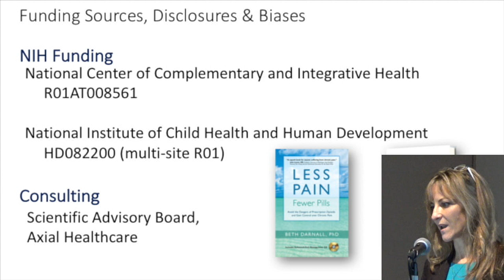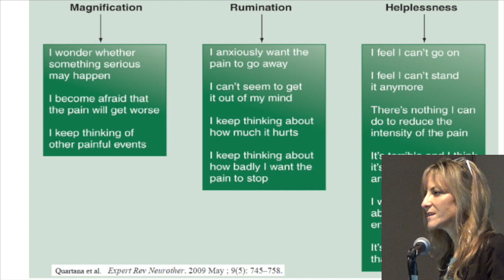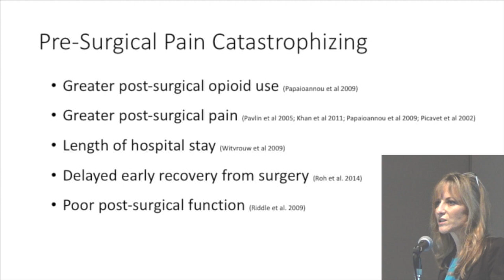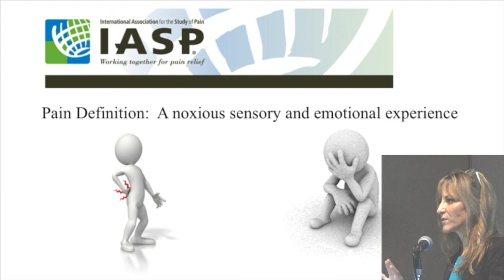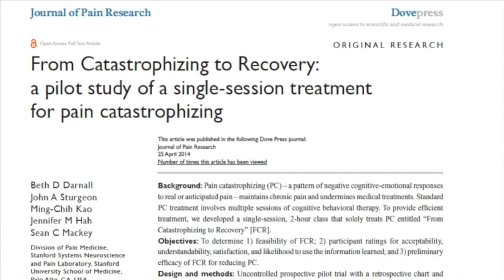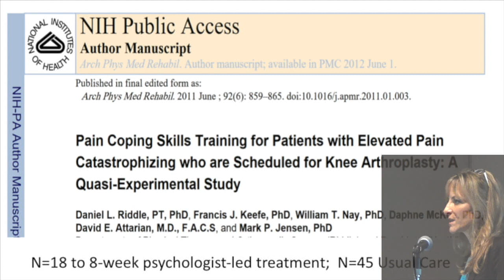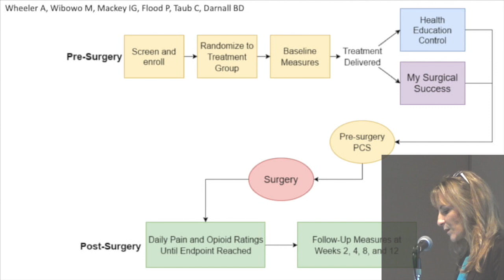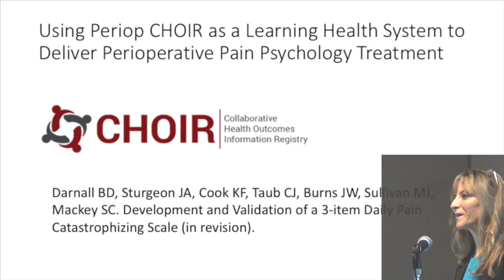3-1. My surgical success: an internet-based perioperative pain psychology intervention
Authors: Pamela Flood, Amanda Wheeler, Chloe Taub, Melissa Wibowo, Ian Mackey, Corinne Jung, Beth Darnall
We conducted a randomized controlled trial to test the feasibility and preliminary efficacy of an automated online intervention designed to reduce psychological distress and pain catastrophizing in patients scheduled for breast cancer surgery.